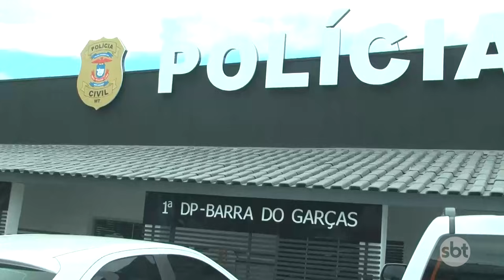SUSPEITO DE AGREDIR A COMPANHEIRA SE MATA NA DELEGACIA APÓS SER PRESO